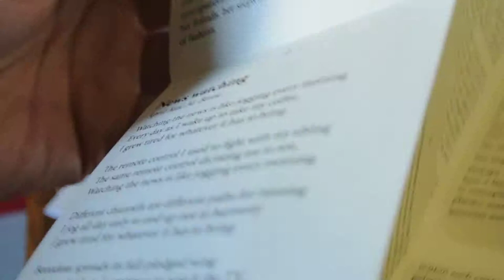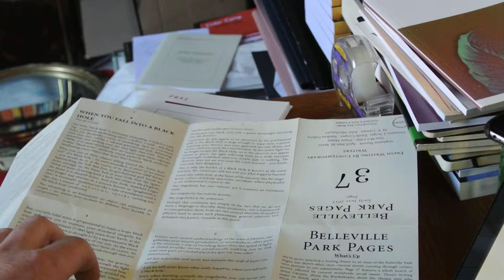Belleville Park Pages (#37)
The Belleville Park Pages is a publication printed on real life paper. They print contemporary writers from all over the place, everywhere. They released their first issue from a box attic in Paris in June 2013.